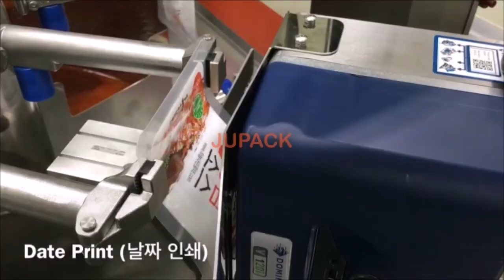Pouch Machine - Soups and Sauces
Pouch Filling and Sealing Machine - Liquids products
Pouch Filling and Sealing Machine for Liquids, Pouch Packaging Machinery for Dual Product Filling in to Stand Up Pouches, Doy Pouches, Box Pouches, Flat Pouches. Packology Pty Ltd. SJ Pack, SEJIN TECH. Suitable for filling Petfood Packing (Meat and Sauces), Smoothie Mix (Sorbet or Yoghurt & Fruit Mix).